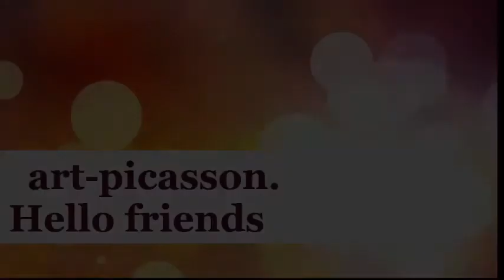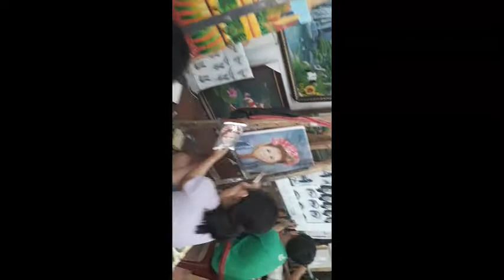Lớp vẽ tranh chuyên nghiệp dạy vẽ từ cơ bản đến nâng cao.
Nếu bạn quyết định chọn trung tâm dạy vẽ để nâng cao kỹ năng hội họa thì lớp vẽ Minh Sơn là một lựa chọn không tồi. Với đội ngũ giáo viên tận tình, chu đáo,[ dạy qua mạng } quan tâm đến từng nét vẽ của người học ,nhấn đăng ký và nhấn nút cái chuông để được thông báo nha các bạn
lh 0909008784, Ưu tiên học viên ở xa,và hoàn cảnh khó khăn học vẽ mr tiu